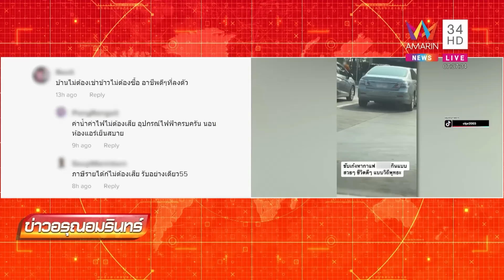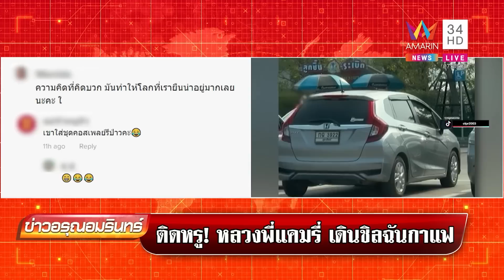หลวงพี่ติดหรู! ซิ่งคัมรี่เดินชิลล์จิบกาแฟแบรนด์ดัง